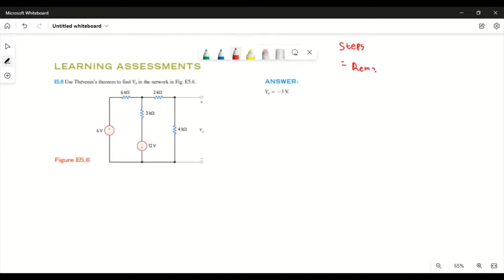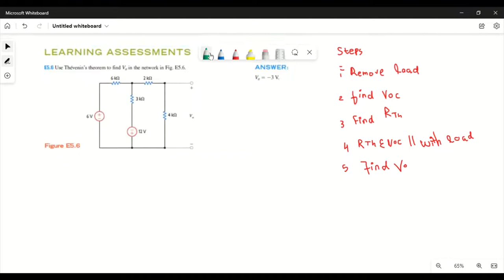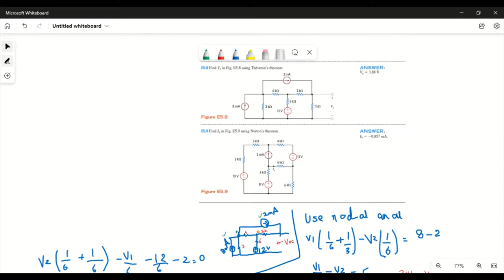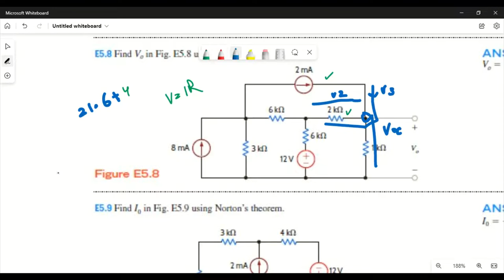Basic circuit analysis for engineers Thevenin and Norton learning assessment